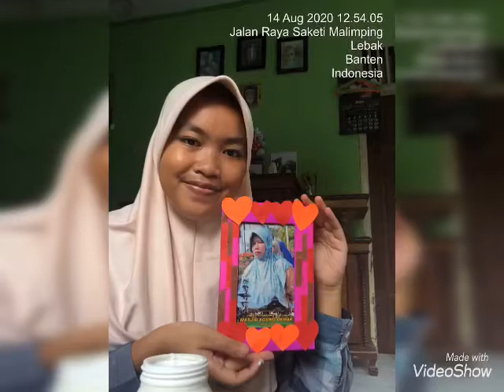Produk dari Barang bekas ( Bingkai Photo)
Tugas Prakarya
Nama : Dwi Septiani
Kelas : XII IPA 1
Sekolah : SMAN 01 BANJARSARI
•jangan lupa
1.Like
2.Coment
  Semoga bermanfaat
Stay tune my channel